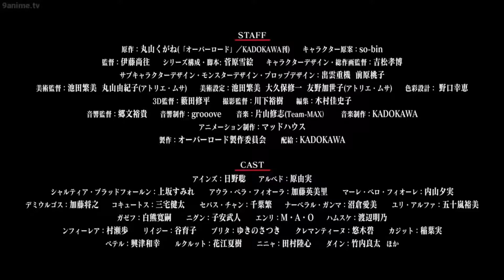Overlord undead king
I do not own this Trailers. All public domain trailers belong to their respected owner.